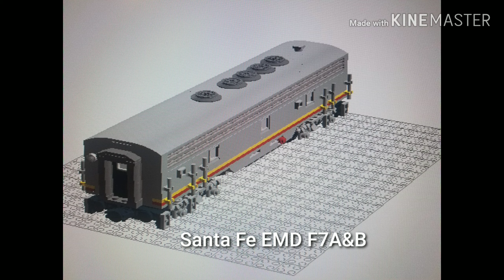My SRW Locomotives 🇺🇸